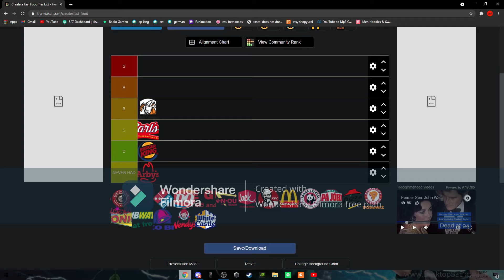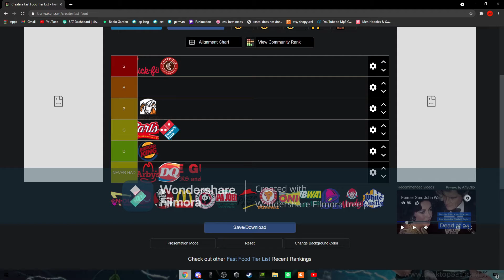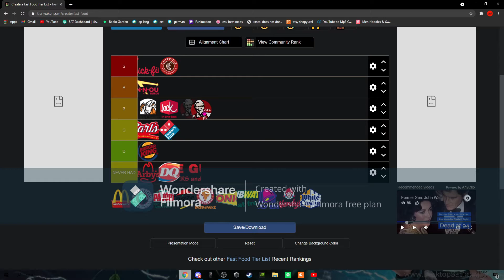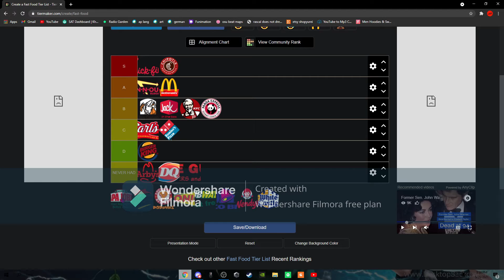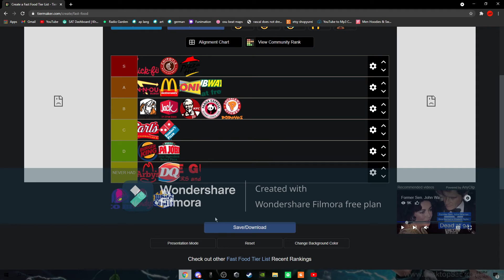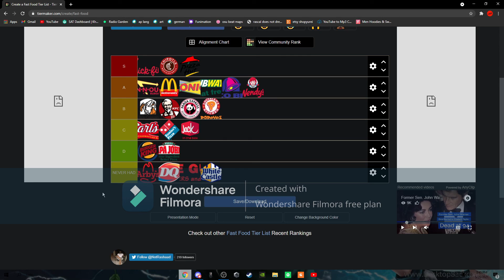fast food tier list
Big thanks to Phasr